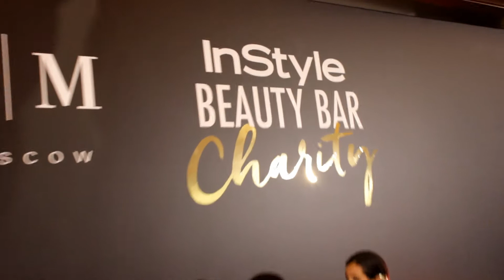Рената Литвинова и другие звезды на InStyle Charity Beauty Bar 2015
InStyle Beauty bar Moscw 2015